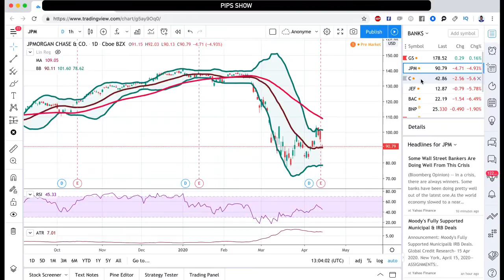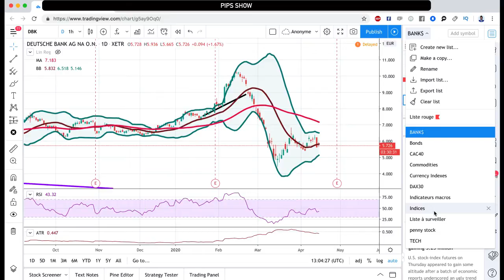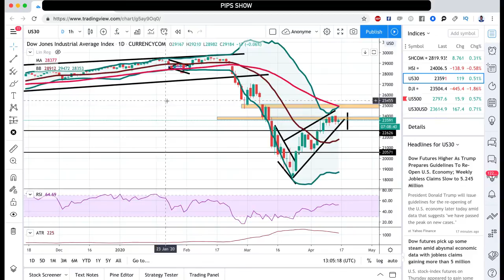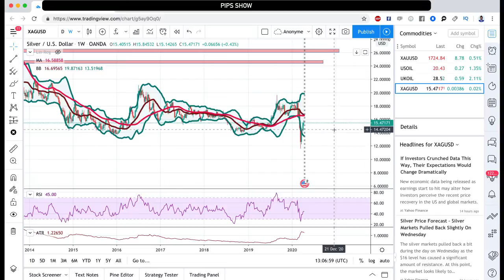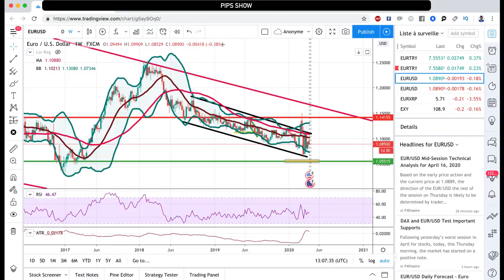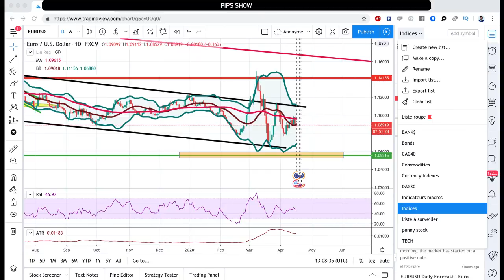How long can the stock market survive ?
⬇️Click on "MORE" to find out more about ARYA

The stock market is not showing any sign of panic. However, the Coronavirus continues to progress and oil prices are decreasing but we don't feel a big impact of this situation on the stocke market.

► Find the ARYA traders tips in the ARYA community on Facebook

Trading in the financial markets in general, Forex and CFDs in particular involves many risks. You may suffer losses greater than the initial investment and therefore incur your financial health and responsibility. We therefore recommend that you act with the utmost caution in these financial markets. In addition, it is essential that you know all the mechanics of trading before you start trading in "real" markets. In any case, TECHX cannot be held responsible for your losses on these markets.